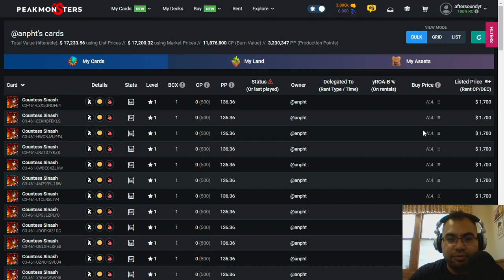BOT FARMS ARE BURNING CARDS TO MINT DEC